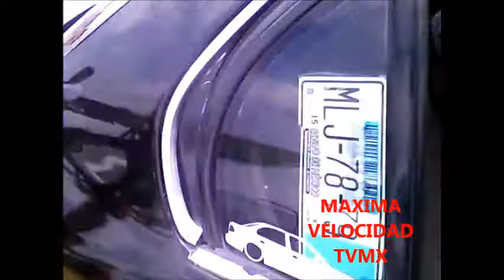CAR SHOW PERRON CIVIC NEGRO OSWALDO MUNGUIA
ENTREVISTAS Y VIDEOS COMPLETOS DEL EVENTO CAR SHOW PERRON EN EL DEPORTIVO SIERRA HERMOSA EN TECAMAC
EN EXCLUSIVA
MAXIMA VELOCIDAD TVMX
Tuning car
Federico Angel Gonzalez Merlo
vochos caribes brasilias mexico
extreme car show 22 de febrero tunning
Amigos a los que les gusta Máxima Velocidad TV MX
Amigos a los que les gusta Máxima Velocidad TV

Me gusta Mostrar más reacciones Comentar Compartir